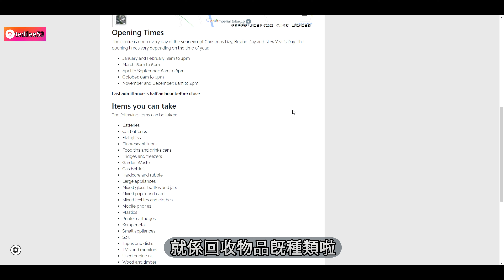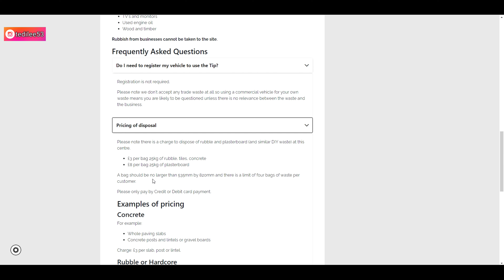【UK #22-13】大量垃圾點處理? | 清走紙皮箱📦 去Recycling Centre 掉哂佢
喜歡這影片請Like,訂閱同留言分享我的頻道啦！